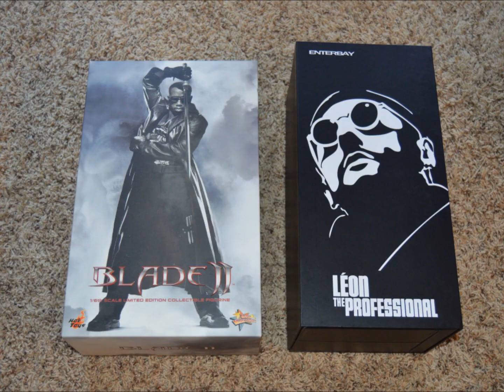Sci-Fi and Horror...The Ultimate Collection!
I love classic sci-fi, horror, and pop culture. While working in Hollywood on two Star Trek series and other feature films, I was able to amass a great collection. This video showcases some of my favorite items: Universal Monsters, life-size robots, action figures, custom-built models... and even a friendly ghost. Some of these items are for sale, please leave me a message if you are interested in anything you see here. Enjoy!